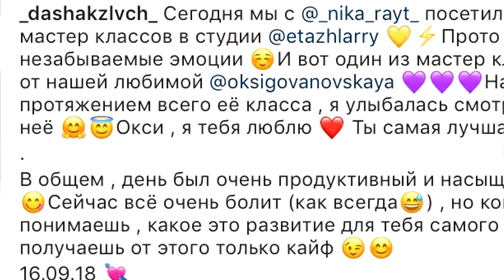LARRY OPEN DAY | INTERVIEW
Первое занятие бесплатно!

Необычная танцевальная студия "Этаж Larry"
Минск, Гикало, 5 (ст. м. Якуба Коласа)